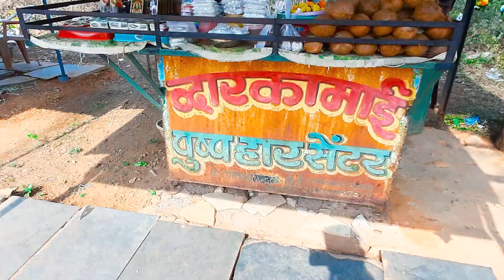SAI BABA TEMPLE TALODI | CHANDRAPUR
Hi Friends

SIDDHANTSHIROMANI
                              BHARADKAR

                      HELLO FRIENDS

THIS IS A  VERY BEAUTIFUL  PLACE TO VISIT  AND  VERY WELL KNOWN FOR ITS BLESSINGS . MANY PEOPLE FROM OUTSIDE COME HERE TO WORSHIP LORD SAI BABA .

DISTANCE:- TALODI TO NAGPUR   - 116 KM
                      TALODI TO SINDEWAHI  - 18 KM
                      TALODI  TO CHANDRAPUR  - 89 KM

Keep Smiling..!!

CREATER :
SIDDHANTSHIROMANI DHANANJAY BHARADKAR